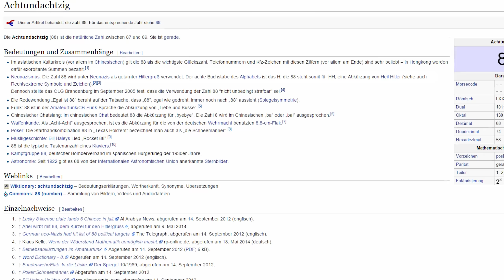Minecraft REAMP +01 - Die beste Höhle ever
Vielen Dank an Pulonia.net für das Plugin und die Map!

▐░░░░░ Setup ░░░░░▌

● Meine Videobearbeitungssoftware
● Mein Audiointerface
● Mein Mikrofonarm
● Mein Mikrofon

● Mein Hauptmonitor
● Mein Zweitbildschirm (bzw. der Nachfolger)
● Meine Grafikkarte
● Mein Ram/Arbeitsspeicher
● Mein Prozessor

● Meine Maus
● Meine Tastatur

● Coole LED Beleuchtung

Durch den Kauf bekomme ich eine kleine variable Provision. (Don't worry, ihr müsst keinen Cent mehr bezahlen ;)